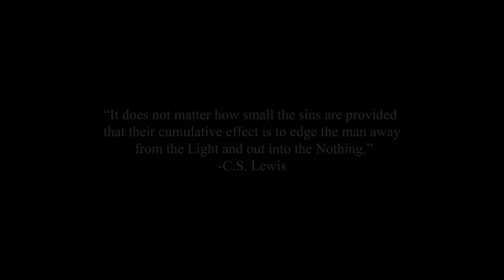THE NOTHING - Short Horror Film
When a man becomes too consumed by greed, envy, and gluttony, he is hunted by something in his own home, but this predator only wants one thing. His soul.

Cast: Ryan Swanson
          Chris Hartwell
          Elaynna Robins

Directed and Written by Joseph Kawaja

Cinematography by Bo Badger

Produced by Bryan Binder and Joseph Kawaja

Makeup Effects by Elham Jad

The Nothing designed by Composite Effects, LLC

Key Grip - Bryan Binder

Grips - Tarin Wittig
             Alan Santizo
             Zyyare Brown
             Victoria John

Sound Design by Tarin Wittig and Emmanuel Cruz

Edited by Emmanuel Cruz